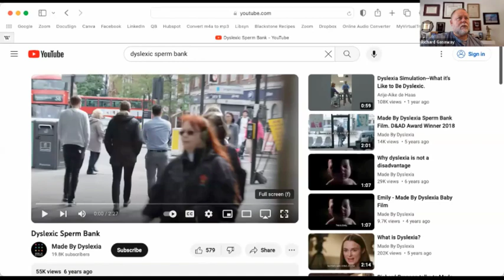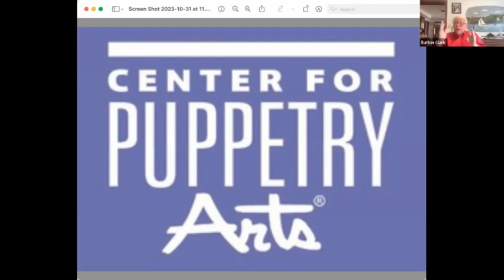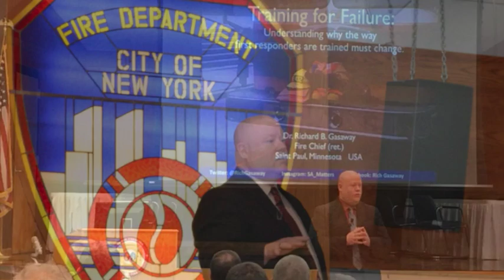Dyslexia in the Fire Service: The Burt Clark Story - 396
In this episode, Dr. Gasaway talks with Dr. Burton Clark on the topic of Dyslexia in the fire service.

Dr. Burton A. Clark, EFO has been in the fire service for 53 years. He’s known he was a Dyslexic since early childhood and is passionate about reducing the stigma around firefighters with Dyslexia.

Dr. Clark was the Management Science Chair at the National Fire Academy. His degrees are in business and education. He served on 20 dissertation committees. He was a Visiting Scholar at Johns Hopkins University Center for Fire Safety Research and Policy.

He is a board member of the Fire Service Psychology Association and Expert Technical Reviewer for National Institute of Occupational Safety and Health Fire Fighter Fatality Investigation and Prevention Program.  In 2021 he was inducted into the National Fire Heritage Center’s Hall of Legends.

His book is: “I Can’t Save You and Don’t Want Die Trying: American Fire Culture.”

Richard B. Gasaway, PhD, CSP is widely considered a trusted authority on human factors, situational awareness and the high-risk decision making processes used in high-stress, high consequence work environments. He served 33 years on the front lines as a firefighter, EMT-Paramedic, company officer, training officer, fire chief and emergency incident commander.  His doctoral research included the study of cognitive neuroscience to understand how human factors flaw situational awareness and impact high-risk decision making.

Stitcher Radio: SAMatters Radio
Google Play: SAMatters Radio
iHeart Radio: SAMatters Radio

The SAMatters Show is the longest running, fastest growing, safety focused program on the Internet.